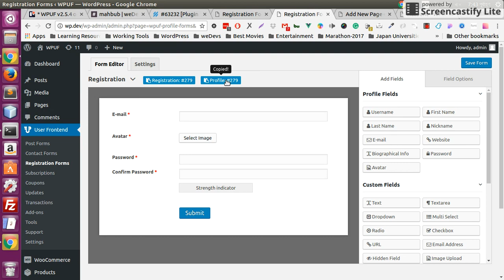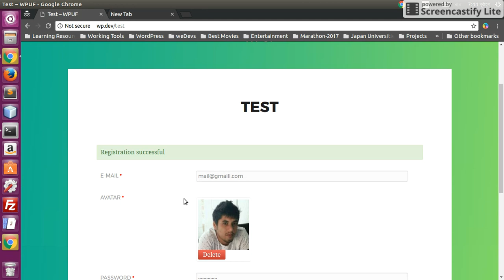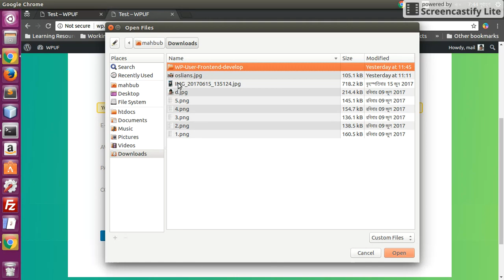How to update user profile using custom registration/profile update form